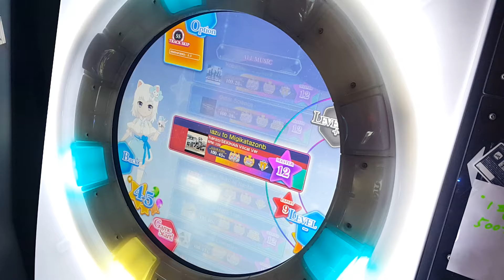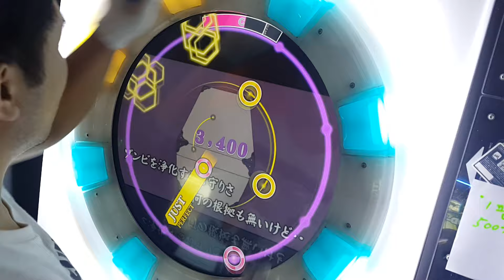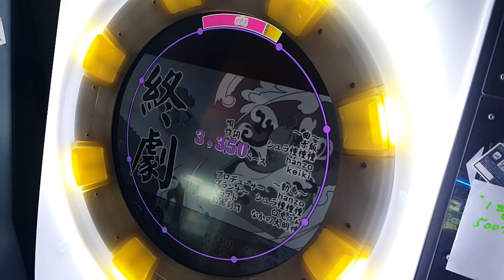[直撮りMaimai] 木彫り鯰と右肩ゾンビ (MASTER/12) ALL PERFECT *60fps*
木彫り鯰と右肩ゾンビ / Kiborinamazu to Migikatazonbi